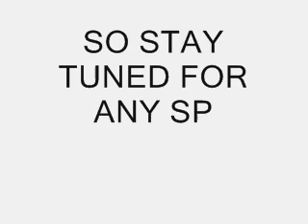Ke ali`i headlines part 4 trailer!!!